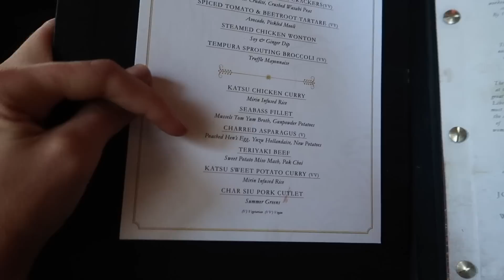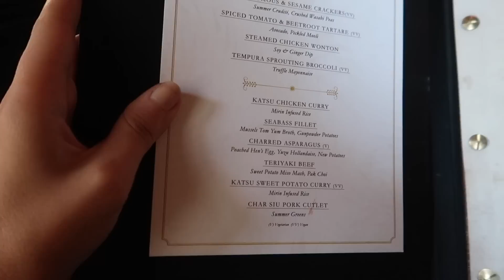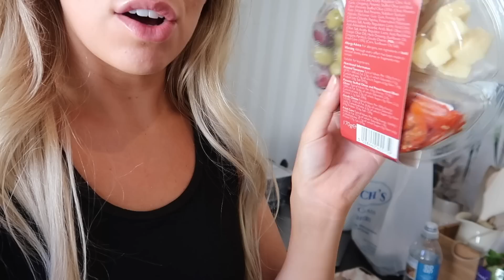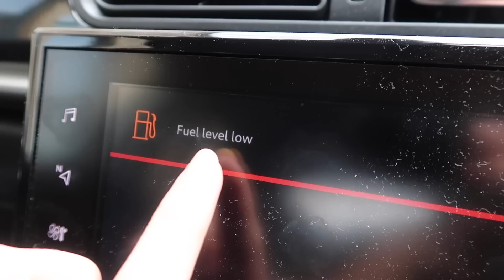NEW IN PRIMARK SUMMER SHOPPING MANCHESTER VLOG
ITEMS MENTIONED

PLT Stone Short Suit
PLT Stone Short Suit Blazer
Missguided Ribbed Bodysuit
Camel Short Suit
Camera Short Suit Blazer
Boohoo Black Crop Top -
Wooden Bag -
Zara Straw Hat -
Boohoo Sage Wrap Top -
Missguided White Denim Shorts
PLT Mom Denim Shorts
Shein white Puff Sleeve Crop Top -
YSL Loulou Bag